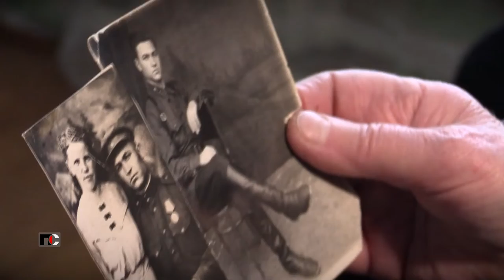Патрульная Служба - 22.01.27